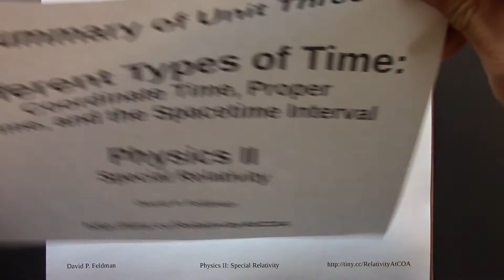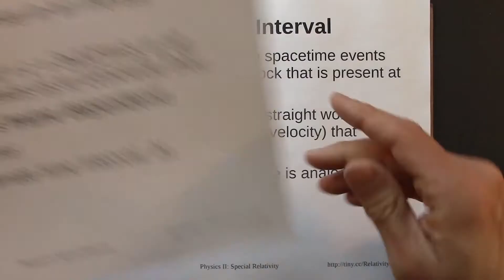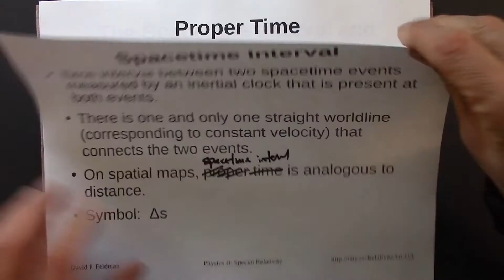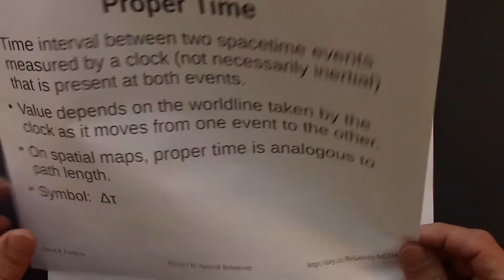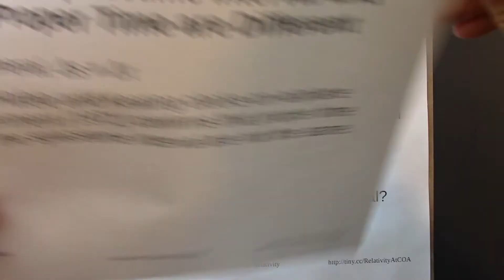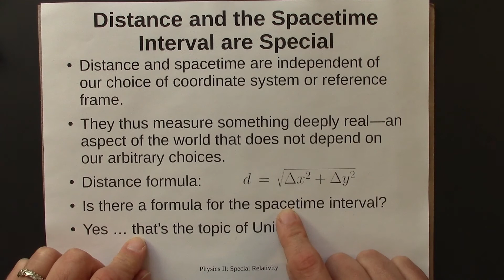Relativity 03.11. Unit 03 Summary and Conclusion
Physics II: Special Relativity.  College of the Atlantic.  David P. Feldman.